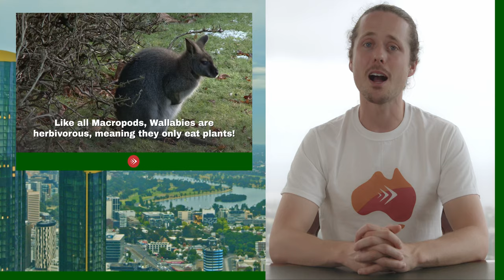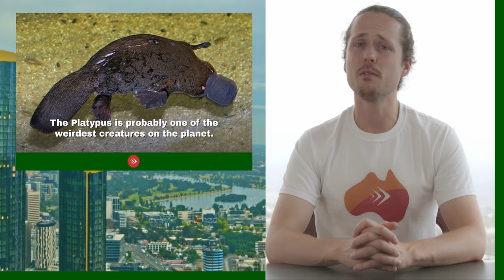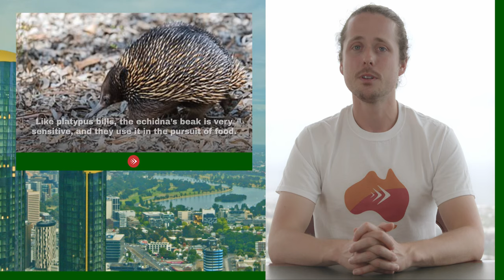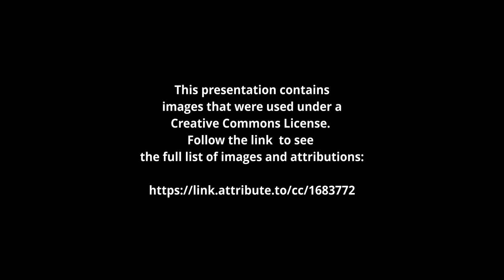Ep 3: Australian Wildlife Marsupials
studyinaustralia.tv

Australian Wildlife
Here in Australia, we’re lucky to have a huge variety of incredibly unique animals. In fact, over 85% of our wildlife are endemic meaning that here in Australia is the only place you will find them in the wild.

You’ve probably heard of some of these unusual animals: Kangaroos, Koalas, Platypus, Emus? How about Bilbies? Spotted Quolls? Weedy Sea Dragons?
Over the next few episodes, I’m going to introduce you to some Furry, Scaly Slimy and yes, even deadly, Aussies.
You may be wondering why Australia’s wildlife is so unique. Well, it’s largely due to the fact that Australia is an island. We are surrounded by ocean. Australia broke off from other land masses approximately 85 million years ago Giving the Plants and Animals here the chance to evolve without being affected by interactions with external wildlife. Today we’re going to start things off with a group of very special and to be honest kind of weird animals. The Marsupials Australia is home to the world’s largest and most diverse range of Marsupials. These include the Koala, Kangaroo, Wallaby, Platypus and Echidna.
But what is a Marsupial? A marsupial is a specific kind of mammal. To put it simply, a mammal is any kind of animal with hair or fur which produce milk for their young they also possess some very scientific characteristics which we won’t get into today Humans, Horses, Whales, dogs, cats and rabbits are all mammals.
Marsupials are different to other kinds of mammals because they have a pouch like a small pocket, in which they carry their young. You’ve probably seen pictures of Kangaroos with their offspring, known as joeys, in their pouches. These animals give birth to their babies while they are still tiny and pink. After they are born, they crawl up through their mother’s fur and into her pouch. Once inside, the Joey, attaches itself to a teat. And that’s where it stays, until it grows big and strong enough to leave the pouch.
Let’s look at some of our most famous marsupials in more detail.
for more visit : studyinaustralia.tv